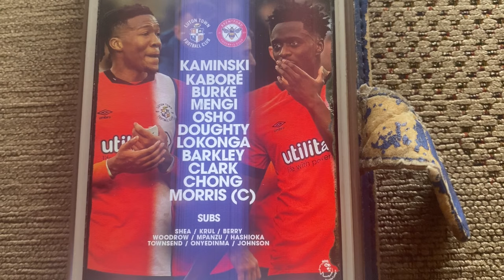CHAMPIONSHIP CONFIRMED? | Luton Town 1-5 Brentford | Vlog From Home | Tyler & Darren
Share the channel also, would be much appreciated!